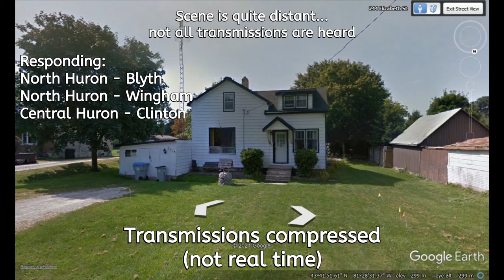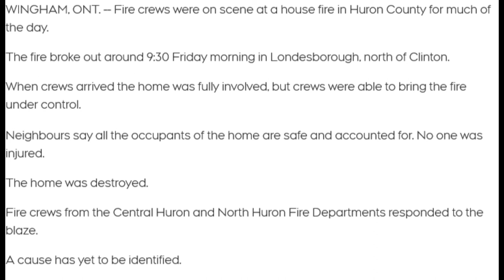Second House Fire In Two Days - Londesborough, Ontario (FD Audio Only)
Two days after an abandoned house fire in Londesborough, fire crews responded to a second house fire. This one was an occupied house but no injuries were reported.

Total time: Just under 6 hours

Audio capture date: April 16, 2021

INTRO

EQUIPMENT

SOFTWARE

EMERGENCY SERVICES

Fire Departments:
-(North Huron) Wingham
-(North Huron) Blyth
-(Central Huron) Clinton

Police:
-(North Huron) OPP

Ambulance:
-(North Huron Wingham) EMS

OTHER